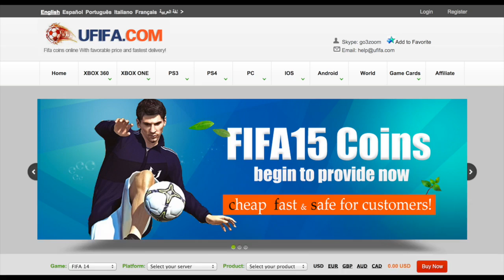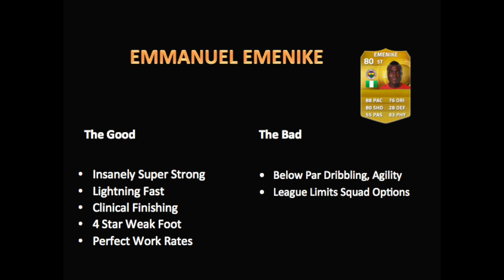FIFA 15 Ultimate Team Emmanuel Emenike Player Review 80 The Sweat King FIFA 15 UT | FUT 15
FIFA 15 Review FIFA 15 BPL Player Review
FIFA 15 Player Review FIFA 15 In Game Stats  FIFA 15 UT
FIFA 15 Best ST FUT 15 Best ST FIFA 15 UT Best ST
FIFA 15 Emmanuel Emenike  FUT 15 Squad Builder

My thoughts on Emmanuel Emenike 80 rated card on FIFA 15 let me know if you agree and if you will buy him.

TOTW 3 are in packs right now!

IF Lionel Messi 94
IF Carlos Tevez 86
IF Edin Dzeko 84
IF Phil Jagielka 81
IF Vedran Corluka 80
IF Alan Dzagoev 80
IF Landon Donovan 79
IF Dennis Aogo 78
IF Davy Klaassen 77
IF Albin Ekdal 74
IF Roman Burki 74
IF Razvan Rat 74
IF Valeri Qazaishvili 74
IF Theofanis Gekas 73
IF Fernando Uribe 72
IF Lasse Vibe 71
IF Meliton Hernandez 69
IF Joss Labadie 64

My Player Reviews

Join the GoonSquad I make FIFA 15 Ultimate Team videos for YouTube.
What you will see is a blend of videos including crazy, amazing or insane wagers os pink slips putting informs inform, tots, TOTS, TOTY, TIF, Legends on the line. A Self confessed pack addict looking to get that epic Ibra or Ronaldo or Pele in a pack. Each week you will see my efforts.  I am on that squad builder hype building all kindz of squads featuring legends the latest TOTS, TOTY or MOTM players. Van Basten's Venture to Victory is my RTG that features pink slips & will be the aim to build the best possible FUT 15 Dutch Squad. I could be classed as a part time trader and can pick up some amazing deals if I invest the time. I am on both Xbox one and PS3 currently.